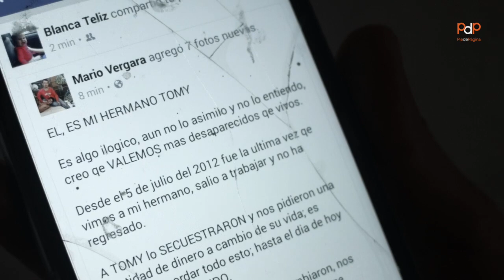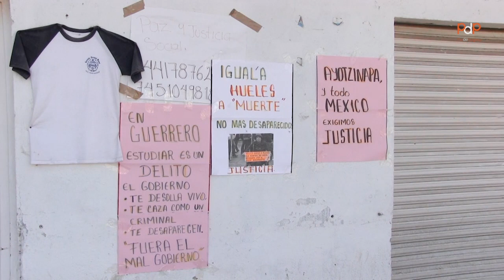Series BUSCADORES MARIO VERGARA 2017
Realicé la idea del proyecto, co-dirección y parte de documentación visual de: Buscadores, en un país de desaparecidos. Es una serie documental que retrata la conversión de madres, padres, hermanos, hijos y parejas de personas desaparecidas, en antropólogos forenses, gestores, abogados, investigadores y peritos, asumiendo funciones que son obligación del estado.

Dejaron la casa, el trabajo, incluso a la familia misma, para capacitarse en talleres o para perfeccionar la intuición. Sus prioridades cambiaron radicalmente y se notan en las herramientas que ocupan la mesa del comedor o la sala de la casa: libros de derecho, mapas, manuales de anatomía, palas, picos, varillas, equipo de espeleología, georadares, drones, bateas. De manera individual o colectiva, organizan cuadrillas ya sea para buscar bodegas o ranchos de cautiverio, rastrear fosas clandestinas o excavar en expedientes la complicidad de autoridades en la desaparición de su familiar.

Mario Vergara empezó a buscar públicamente a su hermano Tommy 7 años después de su secuestro. La desaparición forzada de los 43 estudiantes de Ayotzinapa en Iguala, Guerrero, le enseñó que su hermano no era el único desaparecido al que las autoridades no buscaban. Dejó su trabajo para volverse un excavador, un sabueso que busca muertos propios y ajenos.

Cada dos horas una persona es desaparecida en México. En los últimos 10 años suman más de 30 mil quienes faltan en casa. Para traerlos de vuelta cientos de familiares han salido a hacer lo que el estado no: buscar. Buscar vida, buscar cuerpos, buscar justicia.